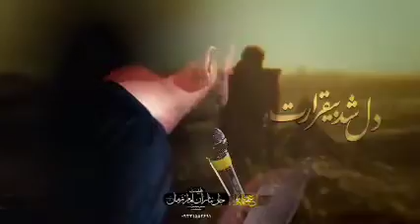لطمه زنی کربلایی وحید شکری~vahid shokri